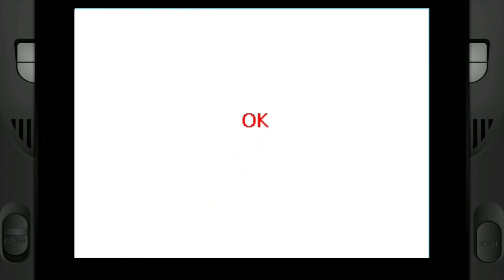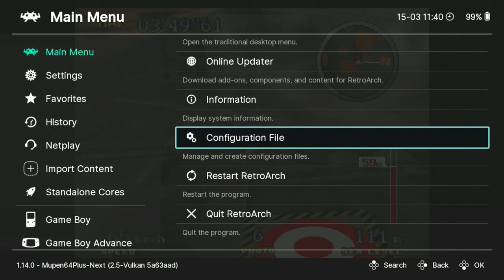Juicy Games Plays Pilotwings 64: Part 3-Clipping These Wings (Finale)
I Meant to say something after the credits but accidently cut it. if anyone says they want to see the last mini game and for me to do more in this game i will!